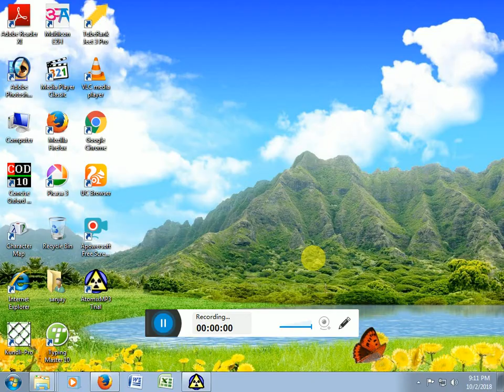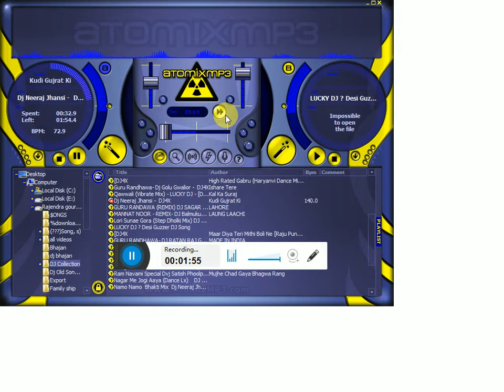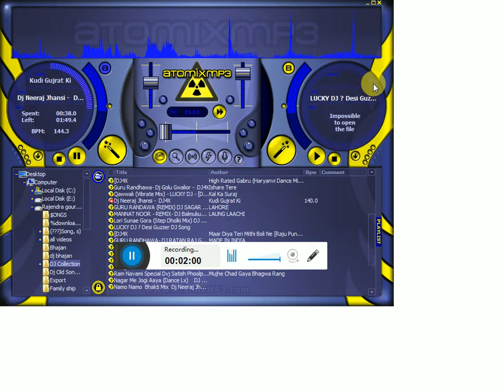Bhare Bazaar – Namaste England| Arjun| Parineeti| Badshah| Rishi Rich| Vishal Dadlani| Payal Dev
We are bringing the house down with this year’s grooviest, most entertaining number that is sure to get any party started! Presenting Bhare Bazaar from the film Namaste England, composed by Rishi Rich & Badshah and voiced by Vishal Dadlani, Payal Dev and Badshah.

Namaste England has been Directed by Vipul Amrutlal Shah and releases on the 19th of October, 2018

Produced By : Jayantilal Gada (Pen) & Reliance Entertainment In Association With Blockbuster Movie Entertainers. A Vipul Amrutlal Shah Film.

Singers – Vishal Dadlani; Payal Dev; Badshah; B Praak

Lyrics – Master Rakesh; Badshah

Rap – Badshah

Addl. Programming - Aditya Dev

Mixing & Mastering - Aditya Dev, Shadab Rayeen@Newedge-Mumbai